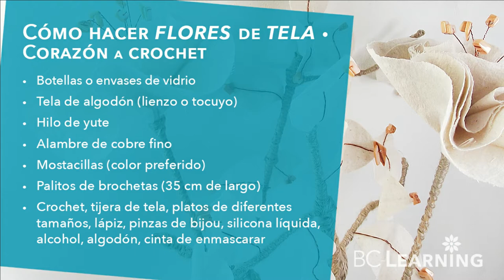Cómo hacer un corazón tejido a crochet | Flor de tela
​@bclearninglive Hagamos flores de tela rústicas facilísimas y tejamos un corazón con yute a crochet.

Exitos & Bendiciones
BC-Learning